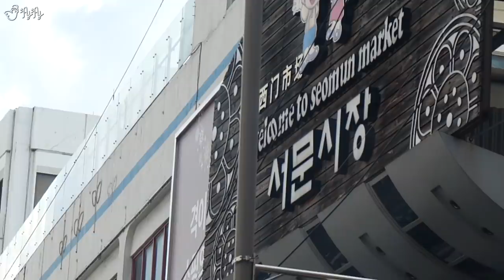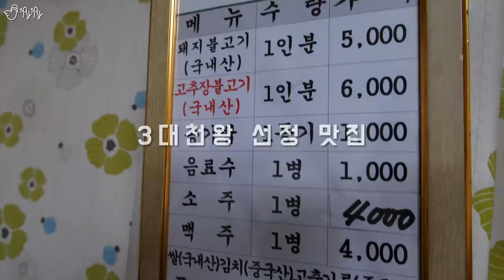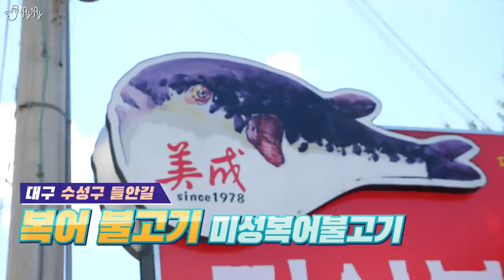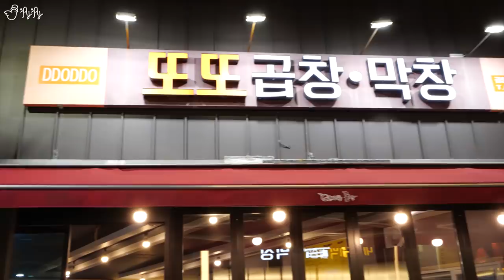D.A.E.G.U 납작만두, 연탄불고기, 복어불고기, 대구막창! [제이제이] 도대체 이걸 왜 안 먹었던걸까?! 대구편!!